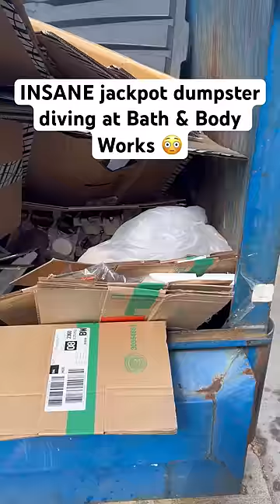I found the employees hidden stash while dumpster diving..